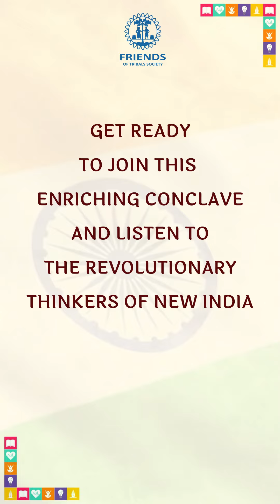National Yuva Conclave "अभिज्ञ," organized by FTS Yuva National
Get ready to be inspired by esteemed speakers at the National Yuva Conclave "अभिज्ञ," organized by FTS Yuva National. Set to take place on April 5th, 6th, and 7th, 2024, at Acharya Mahapragya Mahashraman Education & Research Foundation (AMMERF), Besides Orchids the International School, Newtown, Kolkata.

With well-renowned speakers gracing the event, this conclave promises to be a profoundly enriching session. The theme, "भारत को हम भारत कैसे बनाए," will be explored by experts, offering invaluable insights and inspiration.